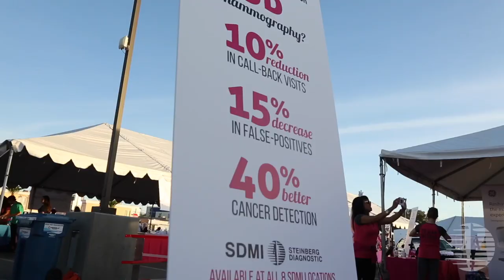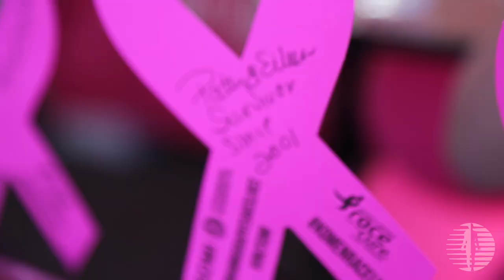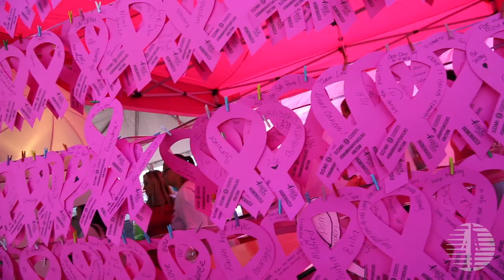SDMI at the 2018 Susan G. Komen Race For The Cure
Watch as SDMI takes part in the world's largest and most successful fundraising event for breast cancer ever created–Susan G. Komen's Race for the Cure!

About Steinberg Diagnostic Medical Imaging (SDMI):

Steinberg Diagnostic Medical Imaging is dedicated to providing the highest quality outpatient diagnostic imaging services to our patients. We are committed to providing the most advanced technologies available and to use these technologies judiciously in helping referring physicians accurately diagnose their patients. We strive to use our advanced technologies to effectively and efficiently care for our patients, never forgetting to treat each patient with dignity and compassion.

We have 7 convenient locations from Centennial Hills to Green Valley. We continuously upgrade our equipment to ensure your images are created on the latest technology, from Angiogram to X-Ray.

Only SDMI is accredited as a Diagnostic Imaging Center of Excellence at ALL locations.

We offer flexible scheduling, accept most insurances and even offer payment plans.